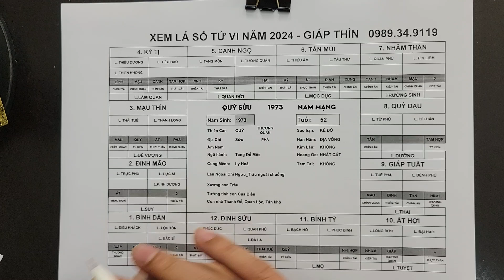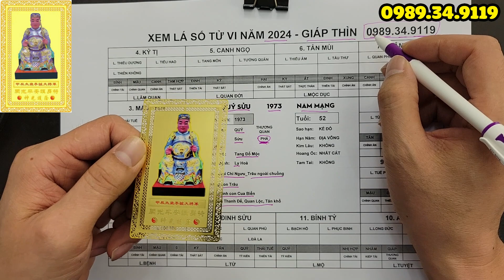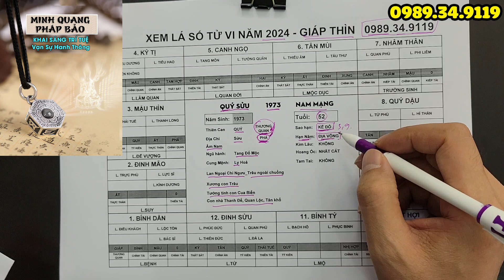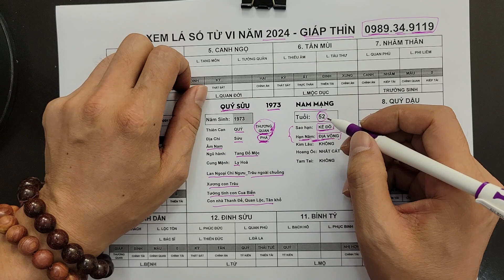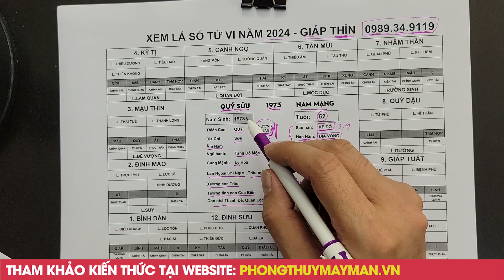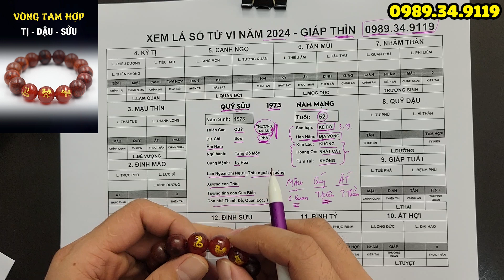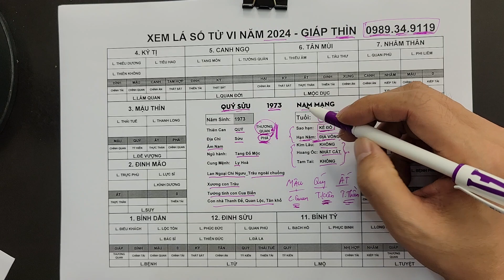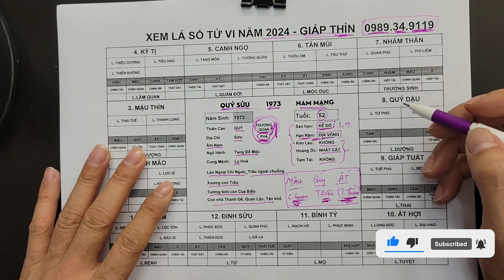Tử Vi Tuổi Quý Sửu 1973 Nam Mạng Năm 2024, ĐỔI ĐỜI NHƯ VŨ BÃO, TIỀN NHIỀU TIÊU 3 ĐỜI KHÔNG HẾT